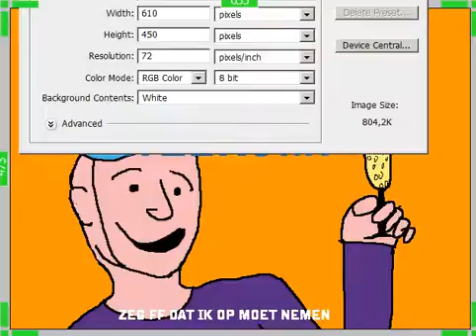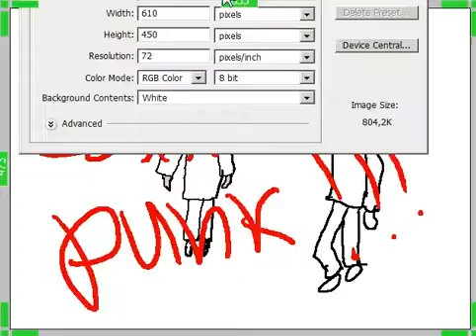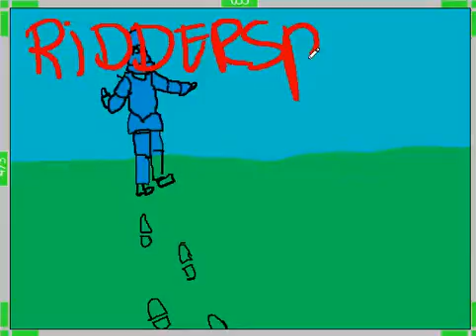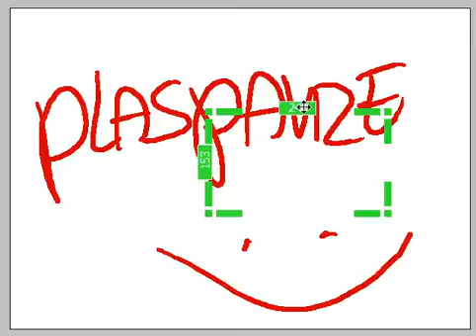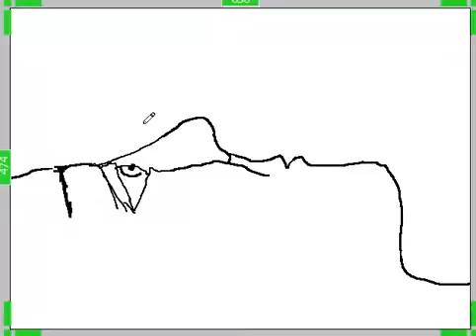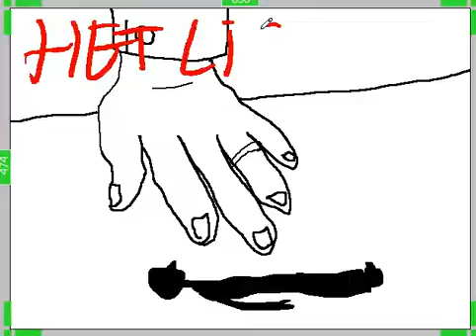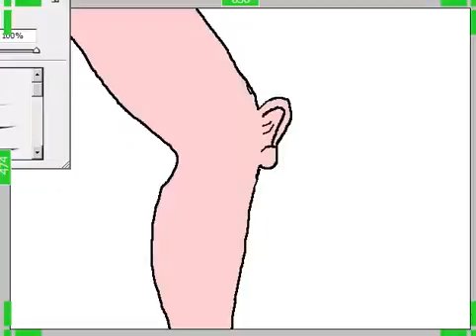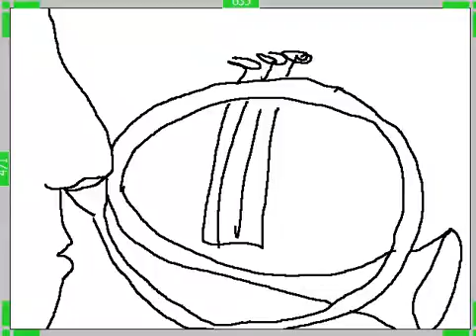tonja's tekenshow bestaat 1 jaar!!!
Tonja's tekenshow jubileum aflevering. De tekenshow bestaat precies 1 jaar!!! Elke dinsdagavond vanaf 8 uur op t0nja.host22.com